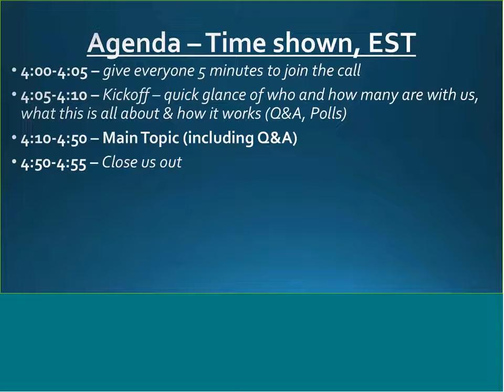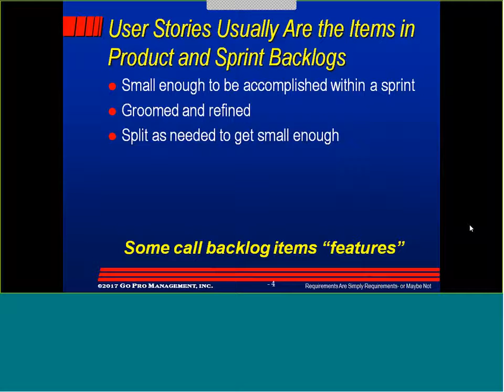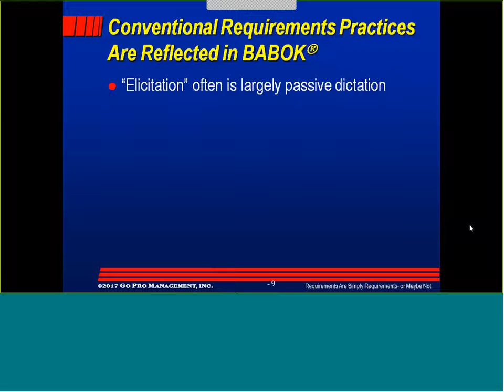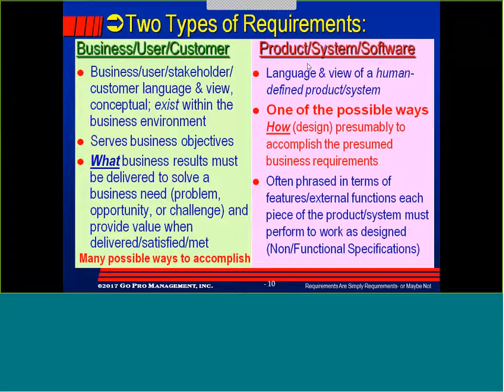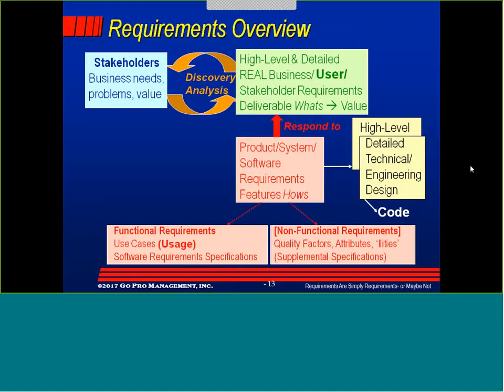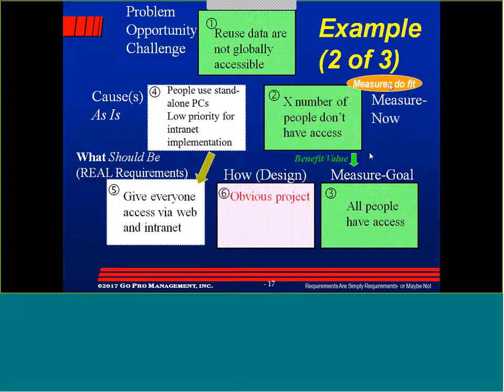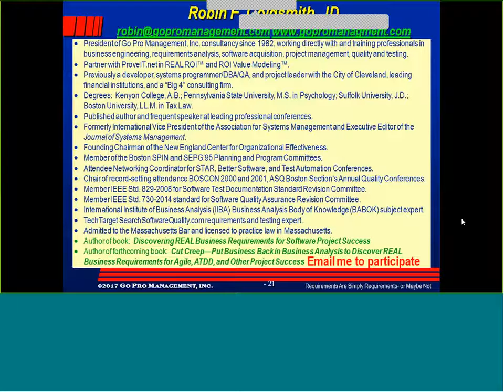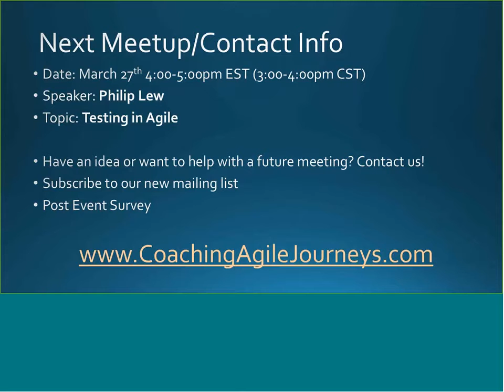Requirements Are Simply Requirements—or Maybe Not w/ Robin Goldsmith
Requirements Are Simply Requirements—or Maybe Not

Many people talk about requirements. They use identical terms and think they have a common understanding. Yet, one says user stories are requirements; another claims user stories must be combined with requirements; and yet another has a different approach. These “experts” seem unaware of the critical inconsistencies of their positions. No wonder getting requirements right remains a major challenge for many projects. Robin Goldsmith analyzes several of the often conflicting, not-so-shared-as-presumed interpretations of what requirements are, reveals likely implications, and challenges not-so-wise conventional wisdom. Robin describes a more appropriate model of REAL business requirements whats that provide value when combined with product/system/software hows. He introduces the powerful Problem Pyramid™ systematic disciplined guide to help you more reliably get requirements right. The structure makes it easier to see where user stories do or do not fit, identifies pitfalls of the “as a ” format, and reconciles some of the conflicts between user stories, features, use cases, and requirements.

Robin Goldsmith, JD, is author of Discovering REAL Business Requirements for Software Project Success, the forthcoming book Cut Creep—Put Business Back in Business Analysis to Discover REAL Business Requirements for Agile, ATDD, and Other Project Success, numerous articles and featured presentations, and the Proactive Testing, Proactive SQA, REAL ROI, and Beyond the Textbook Software Acquisition methodologies. A subject expert on requirements and testing for TechTarget’s SearchSoftwareQuality.com and a subject expert/reviewer for the IIBA Business Analysis Body of Knowledge (BABOK v2), Robin works directly with and trains business/systems professionals in requirements analysis, quality and testing, software.

CAJ008